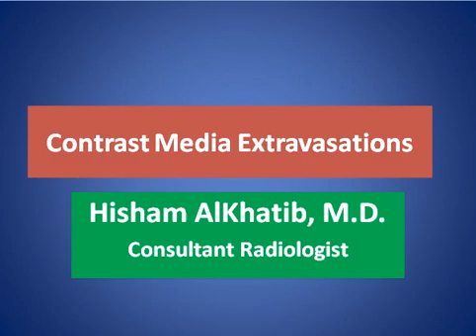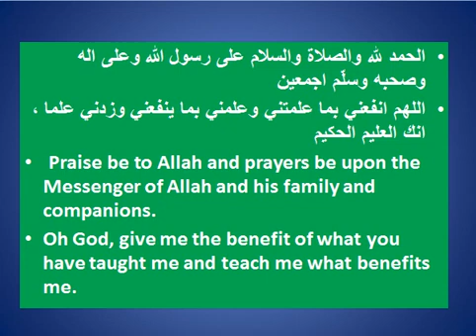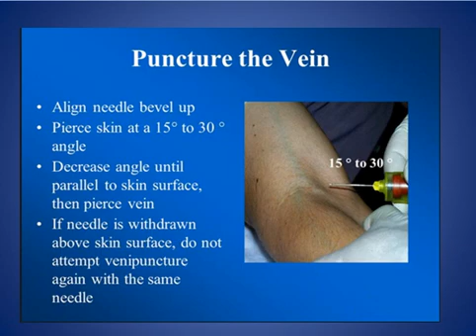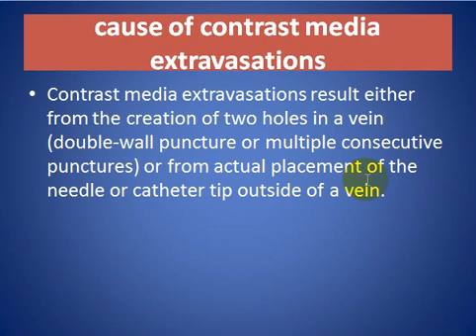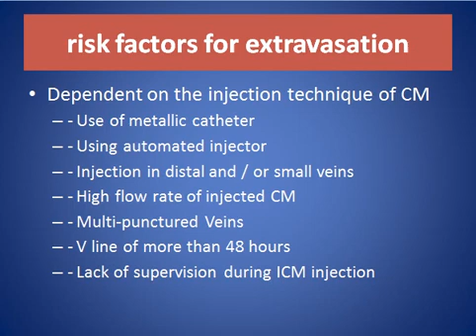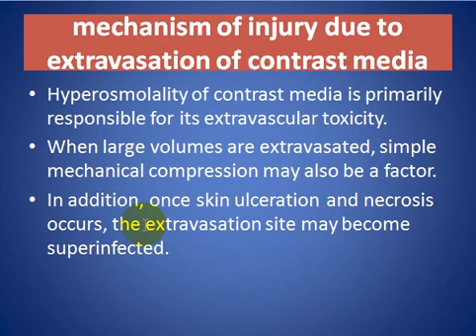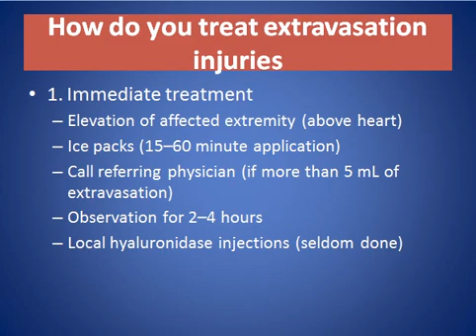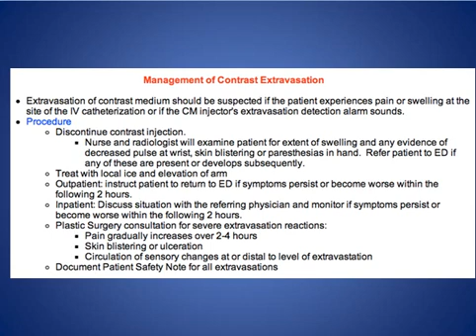Contrast Media Extravasations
SHORT TALK ABOUT Contrast Media Extravasations WITH EXAMPLES , what are risk factors and how to treat the patient .

CONSULTANT RADIOLOGIST